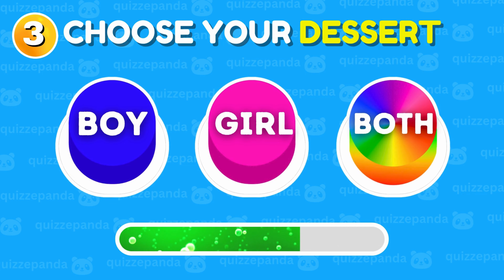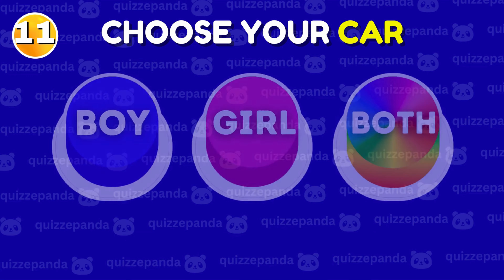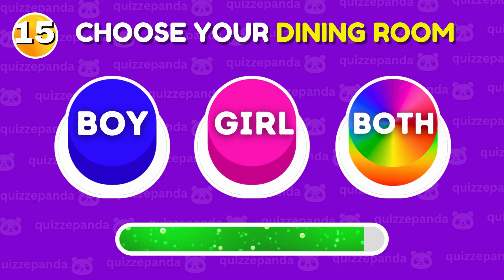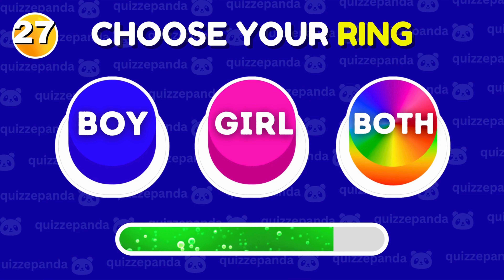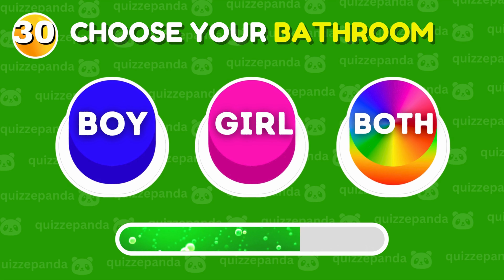Choose One BUTTON...! GIRL vs BOY vs BOTH 💖💙🌈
Get ready for Choose one button | girl, boy or both challenge. Let's test your decision making skills in this choose one button challenge. Its same as would you rather quiz. You will have to choose either a girl, boy or both button. Let's dive into this interesting game.